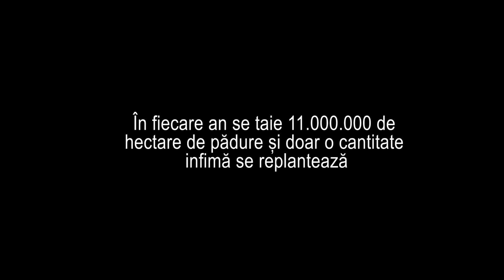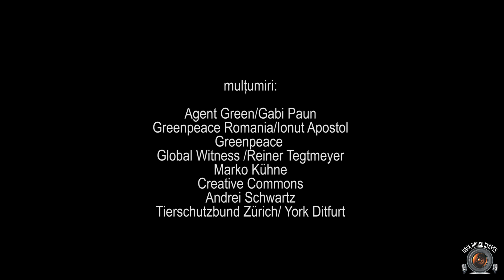Rezident EX - Omul (Official Video)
muzica: Matthias Lange/Tavi Iepan
versuri: Tavi Iepan
video: Rock House Events

REZIDENT EX:
Tavi Iepan - chitara, (CARGO; PROGRESIV TM)
Matthias Lange - chitara, (METALIUM; SINNER)
Christi Podratzky - bass, (PROMUSICA;ABRA)
Mark Cross - tobe, (HELLOWEEN; KINGDOM COME; IAN GILLAN band; SCORPIONS)
Sebastian Simonis - voce, (BLIND SPIRITS; AIR FORCE)

”Videoclipul si piesa au ca tematica distrugerea treptata a sistemelor care sprijina viata pe pamant intr-o lume care pare sa sa alerge numai dupa profit.
Am luat legatura cu mai multe organizatii si le-am prezentat materialul audio si textul piesei si am primit o reactie foarte pozitiva si imagini din partea Agent Green, Greenpeace, Animal Welfare Foudation, ca sa numim unele dintre cele mai cunoscute.” - Tavi Iepan

Special thanks: Marco Kühne 2Spot